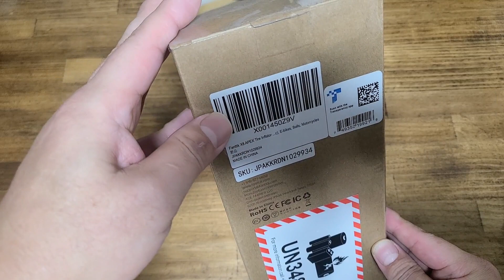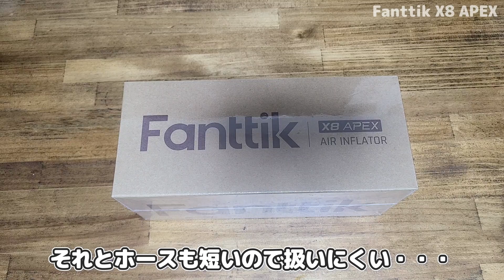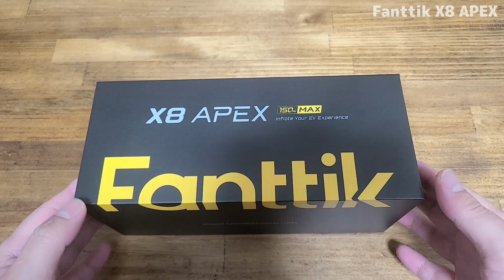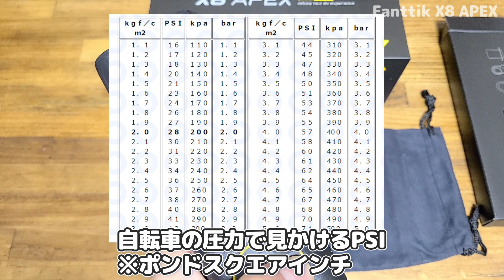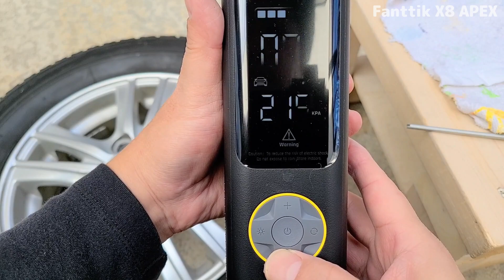ハイパワー電動空気入れを買ってみた！こいつはマジでスゴイ!!【Fanttik X8 APEX】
自動車のタイヤの空気圧は大抵の方はガソリンスタンドで点検していると思います。基本的にはセルフで使う事ができますが、場所によっては1本50円かかるところなどもあったりします。
長距離前に点検する方なども多いし、季節の変わり目には必須だと思っていて、できれば1か月に1度は点検を推奨。
釘などが刺さってパンクなどをしても、ゆっくり抜けるので気が付かない場合も多く、走行に支障が出たり、燃費などにも影響します。
そんな時に、このような電動ポンプがあると本当に便利です。

自転車にも使用できますが、自転車のタイヤに記載してある圧力をみて空気を入れている方は、ほぼいないと思われます。実際に入れてみると結構な圧力です。
自転車の本来の性能とパンク防止にも超おすすめ！

購入先：amazon
Fanttik X8 APEX™ 電動空気入れ